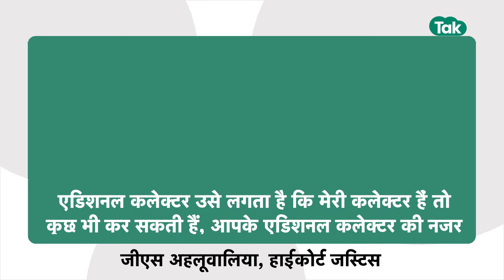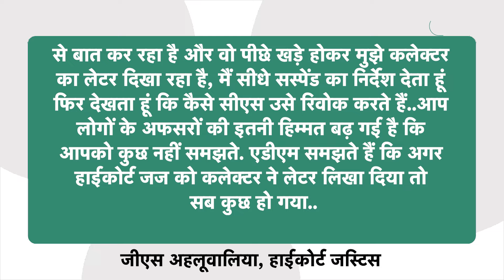High Court के जज साहब नर्मदापुरम की कलेक्टर मैडम पर फट पड़े, बोले, इन अफसरों की हिम्मत बढ़ गई है !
Narmadapuram कलेक्टर Sonia Mena की मुश्किलें बढ़ गई हैं। उन्होंने एक मामले में सीधे हाईकोर्ट के जज को चिट्ठी लिख दी थी। इस चिट्ठी को ADM ने कोर्ट में लहराया था। इसके बाद जस्टिस Gurpal Singh Ahluwalia भड़क गए हैं और उन्होंने खरी खोटी सुनाई है...